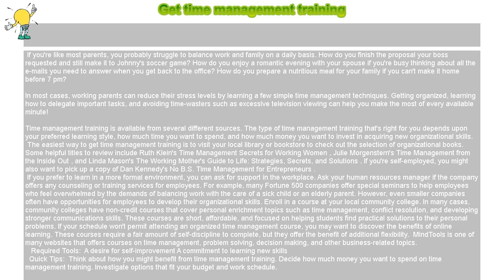How to : Get time management training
Get time management training

 If you're like most parents, you probably struggle to balance work and family on a daily basis. How do you finish the proposal your boss requested and still make it to Johnny's soccer game? How do you enjoy a romantic evening with your spouse if you're busy thinking about all the e-mails you need to answer when you get back to the office? How do you prepare a nutritious meal for your family if you can't make it home before 7 pm?

In most cases, working parents can reduce their stress levels by learning a few simple time management techniques. Getting organized, learning how to delegate important tasks, and avoiding time-wasters such as excessive television viewing can help you make the most of every available minute!

Time management training is available from several different sources. The type of time management training that's right for you depends upon your preferred learning style, how much time you want to spend, and how much money you want to invest in acquiring new organizational skills.

 The easiest way to get time management training is to visit your local library or bookstore to check out the selection of organizational books. Some helpful titles to review include Ruth Klein's Time Management Secrets for Working Women , Julie Morgenstern's Time Management from the Inside Out , and Linda Mason's The Working Mother's Guide to Life: Strategies, Secrets, and Solutions . If you're self-employed, you might also want to pick up a copy of Dan Kennedy's No B.S. Time Management for Entrepreneurs .

 If you prefer to learn in a more formal environment, you can ask for support in the workplace. Ask your human resources manager if the company offers any counseling or training services for employees. For example, many Fortune 500 companies offer special seminars to help employees who feel overwhelmed by the demands of balancing work with the care of a sick child or an elderly parent. However, even smaller companies often have opportunities for employees to develop their organizational skills. Enroll in a course at your local community college. In many cases, community colleges have non-credit courses that cover personal enrichment topics such as time management, conflict resolution, and developing stronger communications skills. These courses are short, affordable, and focused on helping students find practical solutions to their personal problems. If your schedule won't permit attending an organized time management course, you may want to discover the benefits of online learning. These courses require a fair amount of self-discipline to complete, but they offer the benefit of additional flexibility.  MindTools is one of many websites that offers courses on time management, problem solving, decision making, and other business-related topics.

  Required Tools: A desire for self-improvement A commitment to learning new skills

 Quick Tips: Think about how you might benefit from time management training. Decide how much money you want to spend on time management training. Investigate options that fit your budget and work schedule.